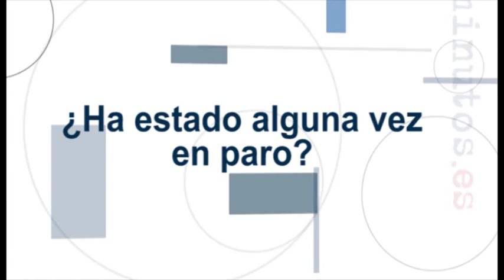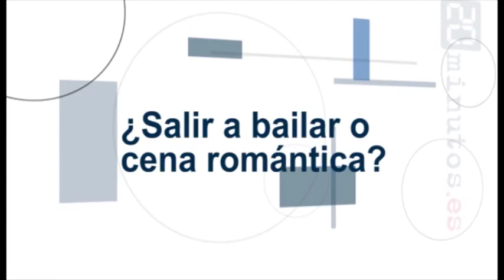Fernando Trueba: "El cine no tiene nacionalidad"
El cineasta Fernando Trueba visitó la redacción de 20minutos.es y contestó las preguntas de los usuarios. Explicó que no le había importado que en los Goya la presentadora, Eva Hache, chiciera chanza de su estrabismo, porque es una persona a la que le gusta reírse de sí mismo. También desveló cuáles habían sido, a su parecer, las mejores películas del año, su opinión sobre la ley Sinde y detalles sobre su última película de animación, 'Chico y Rita'.